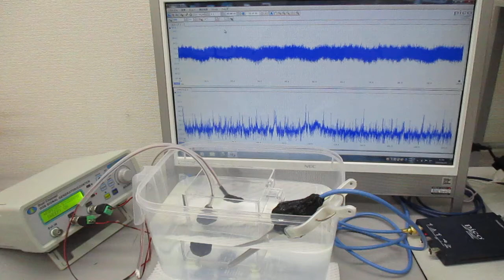超音波システム（音圧測定解析、発振制御） ultrasonic-labo